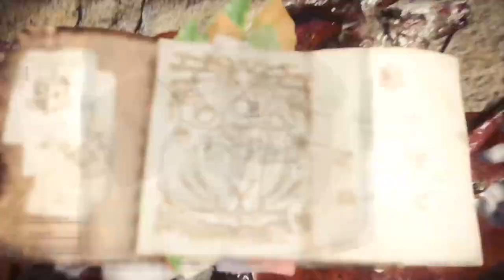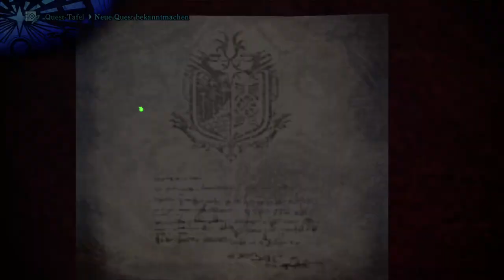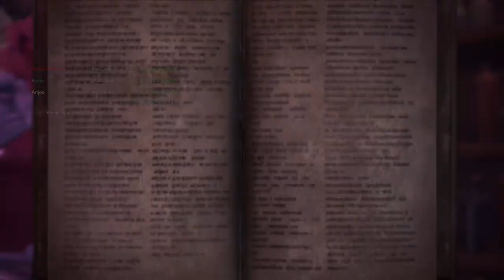💢☆MH☆💢 Helfen O.O 💢Nergi ^o^